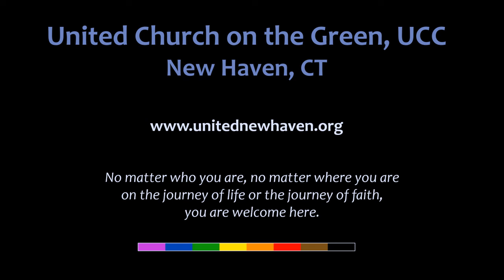UCG Sermon - November 8, 2020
"Commandments"
A sermon on Exodus 20:1-21
Rev. Jocelyn B. Gardner Spencer
United Church on the Green, New Haven CT